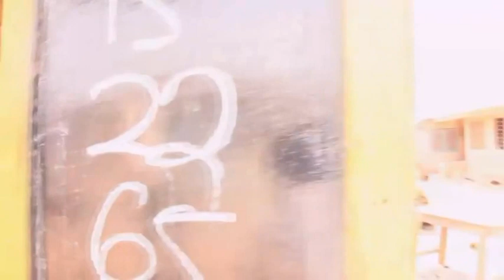Trigmatic - Mifri Ghana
Music video by Trigmatic performing Mifri Ghana.